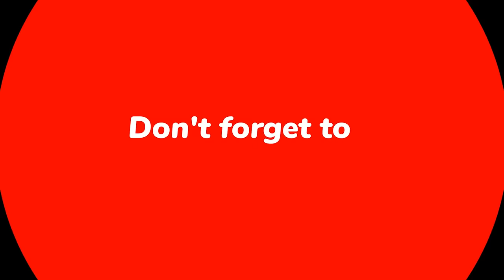Delicious RABBIT WINE GRAVY WITH WHITE RICE | COOK & EAT | WINE BOTTLE DRINKING